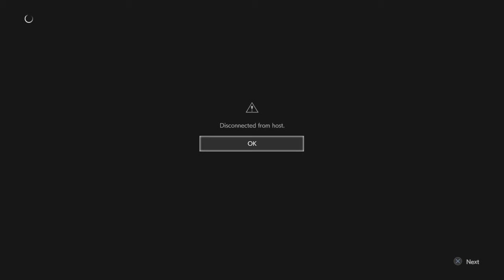RE Resistance Rank 92 Toxic Nicolai Double Rage Quit